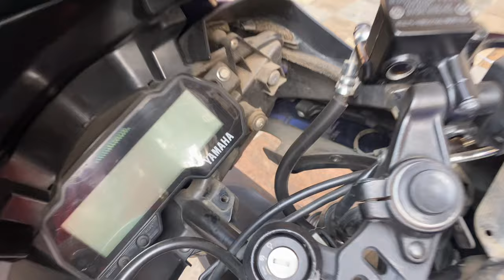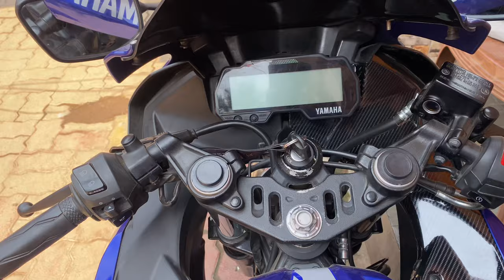R15 v3 carbon fibre wrap |r15 v3 modified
r15v3 carbon fibre wrap modification in india’s best r15v3

r15v3 modified into carbon fibre wrap

carbon fibre wrap